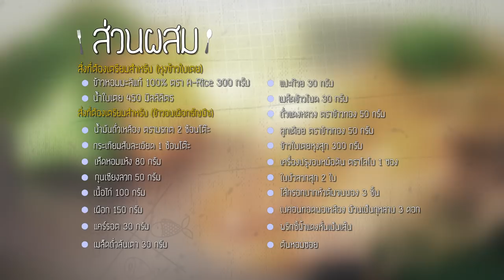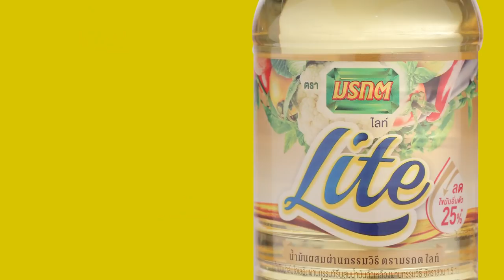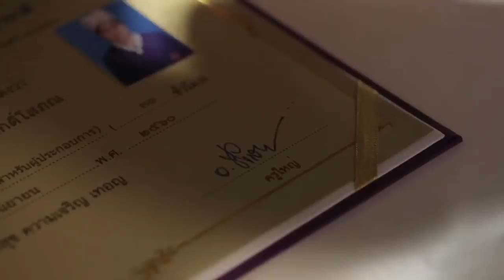Holiday Cooking by. อ.ยิ่งศักดิ์ l EP 99 l 3/4